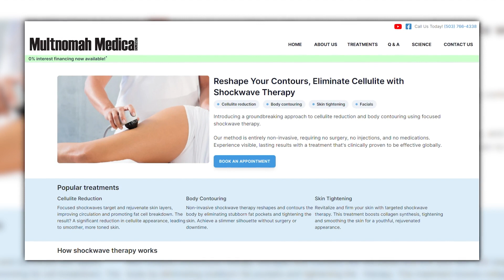The Latest in Shockwave Therapy Treatment At Multnomah Medical Clinic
In this video, we cover how we use state-of-the-art shockwave therapy to effectively treat erectile dysfunction and soft tissue injuries.

Shockwave therapy is a non-invasive and highly effective treatment option for a wide range of injuries, including muscle strains, tendonitis, and plantar fasciitis.